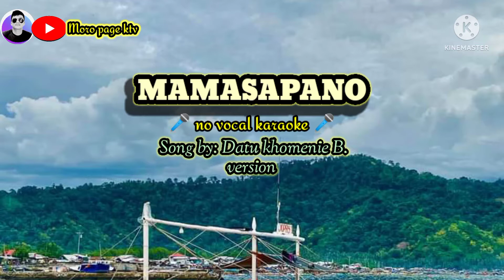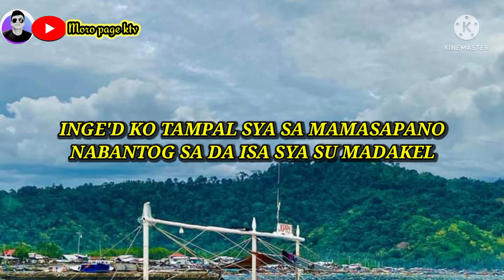mamasapano no vocal karaoke moro song by datu khomenie bansuan